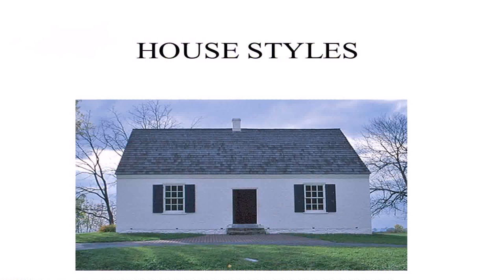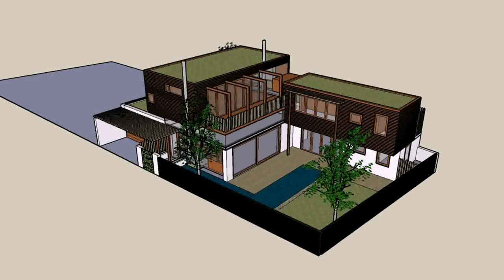Home Styles With Flat Roof (see description) (see description)